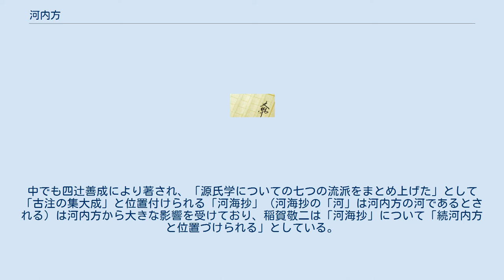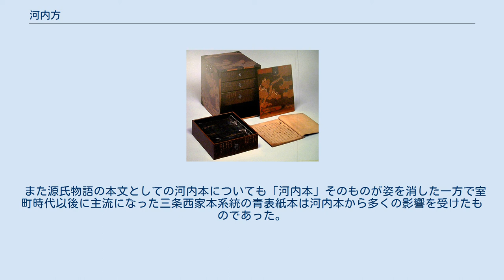河内方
河内方（かわちがた）とは、鎌倉時代に歌壇や源氏学（源氏物語研究）の世界で大きな影響力を持った一派・一族である。
 この一派は、河内国を中心に活動したというわけではないが、始祖にあたる源光行とその子源親行のいずれもが河内守の地位にあったことから河内方と呼ばれる。
 源光行の時代には鎌倉と京都を行き来しており、後に鎌倉を中心に活動するようになった。
源光行が承久の乱において京都方に味方して処刑されそうになり、鎌倉方についていた息子の助命嘆願によってかろうじて救われるなどしたこともあって、鎌倉将軍家に近い血統にありながら政治的には高い地位に登ることがなかったため家系や生没年など不明な点も多い。
 この河内方という名称は、正式な名称というわけではなく、「河内方」以外に 等と呼ばれることもある。
 平安時代末期には、さまざまに異なる内容を持った源氏物語の写本が存在し、そのうちのどれが正しいのか分からない状況であったのを、様々な写本を調べて「河内本」と呼ばれる本文を整定し、これ以後に大きな影響力を持った。
また最も早い時期に水原抄などの源氏物語の体系的な注釈書を著し、その後の源氏物語の解釈に大きな影響を与えた。
この時期京都でも源氏物語は古典・聖典化し、歌壇等の世界に大きな影響を与える存在になっていたが、文献としての注釈書は特に解釈が困難な部分について写本に注記する形で成立した注釈書である源氏釈や奥入または特に議論になるような論点についてのみ記した弘安源氏論議のようなものしかなく、源氏物語全体にわたって体系的な注釈書を初めて成立させたのは河内方によるものである。
この河内方の注釈が京都に先行して発達したという点について、当時は京都に居住する貴族階級の人々にとっては源氏物語が書かれた平安時代中期とは言葉や制度・習慣がかなり変わってきたとはいえ源氏物語の原文をそのまま読むことはそれほど難しいことではなかったのに対して、鎌倉などの地方に在住する武士階級の人々にとっては源氏物語が当然としていることの多くが当然ではなく説明を必要とするものになってしまっていたことが理由ではないかとも言われている。
 室町時代に入ると河内方の血統を受け継ぐものはいなくなってしまい、源氏学も京都を中心に動くことになる。
そして河内方最大の注釈書である水原抄も散逸してしまい、源氏物語の本文としての河内本についても、「室町以来四百余年、河内本と確認しうるものは見当たらなかった。」という状況になった。
 このように河内方そのものが消滅した一方で、河内方の唱えた数々の説は、それ以後も大きな影響を持ち、これ以後作られた様々な注釈書で唱えられている説にも河内方によって始められたものが数多く含まれている。
中でも四辻善成により著され、「源氏学についての七つの流派をまとめ上げた」として「古注の集大成」と位置付けられる「河海抄」（河海抄の「河」は河内方の河であるとされる）は河内方から大きな影響を受けており、稲賀敬二は「河海抄」について「続河内方と位置づけられる」としている。
 また源氏物語の本文としての河内本についても「河内本」そのものが姿を消した一方で室町時代以後に主流になった三条西家本系統の青表紙本は河内本から多くの影響を受けたものであった。
 河内方の中心となる注釈書である『水原抄』は大部分が失われており、秘伝書の『原中最秘抄』や分派の素寂による『紫明抄』は残されているものの、現在見ることが出来るものは当時の姿そのままではないと考えられている。